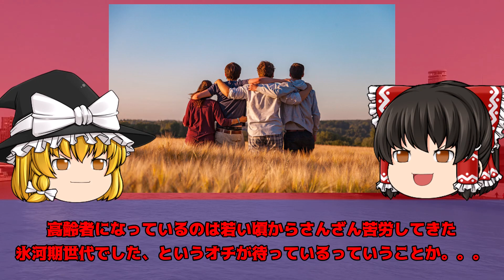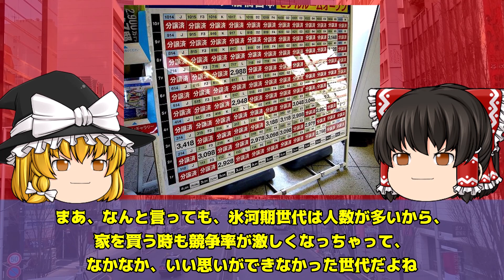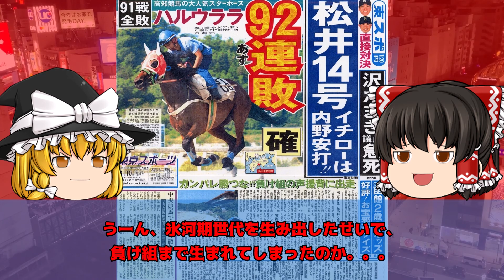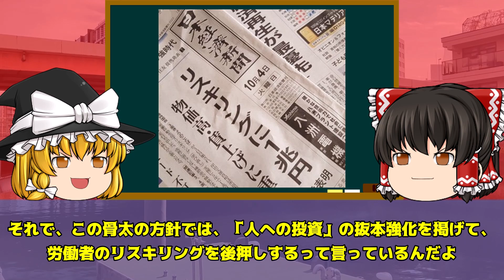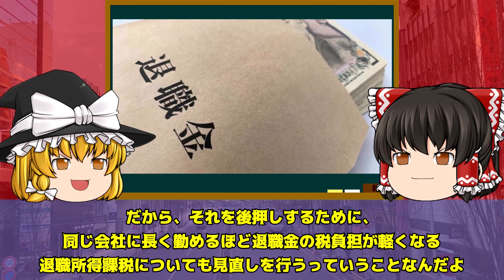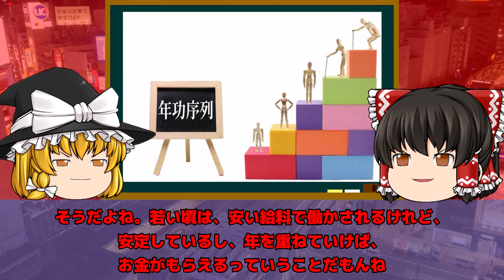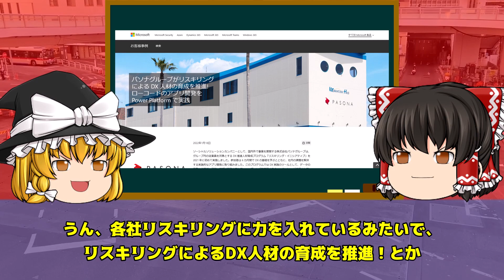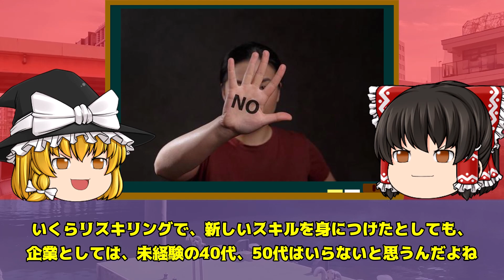【ゆっくり解説】氷河期世代がさらなる悲劇に見舞われる！？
岸田政権の骨太の方針が発表されましたが、その内容が氷河期世代にはかなり厳しい内容となっていました。
もう、氷河期世代は救われないどころか、これからさらなる悲劇に見舞われる可能性が高いようです。